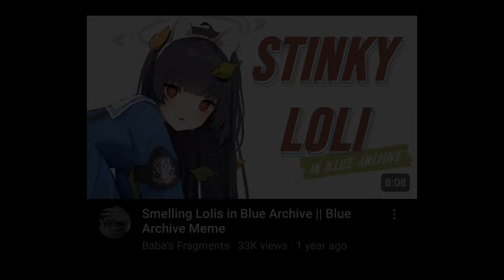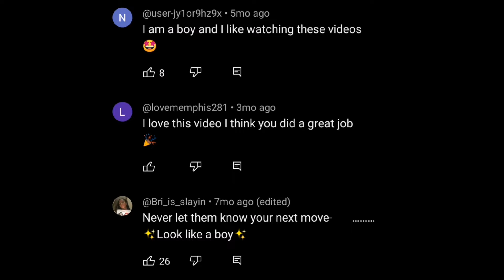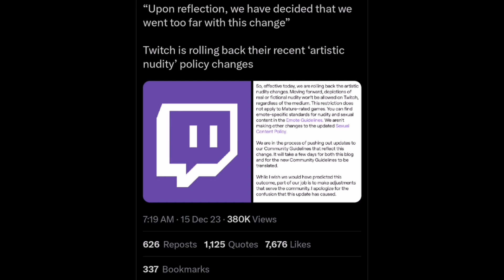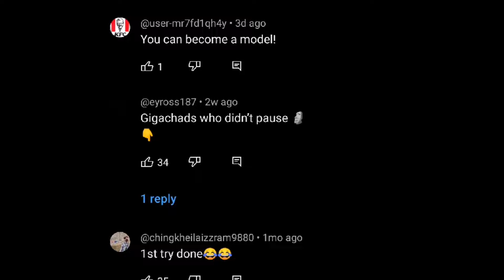Adult Content, The Internet and The Youth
Welcome back to another video of me being a hypocrite. The amount of R-rated content that the internet has made and posted over the years has been reaching a lot of peaks in every platform, these could be of actual adult content or clickbait for more views. This discussion video covers them and the effects that they have given to the people of the internet.

Timestamps:
0:00 Intro and Skit
0:30 Introduction
1:08 Chapter 1: History
1:53 Chapter 2: Clickbait
2:51 Chapter 3: Effects on the Youth
4:14 Chapter 4: Final Word
4:49 Outro

Special thanks to @SteelBiteFury for voicing the skit!
Special thanks to Maella for the amazing avatar